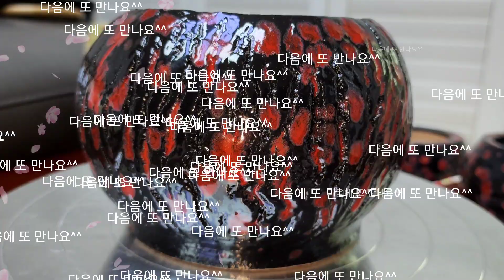花緋緞 수제 화분 59회 깊고 짧은영상